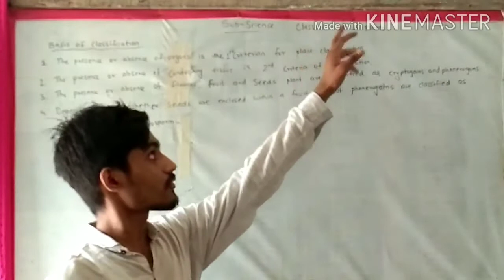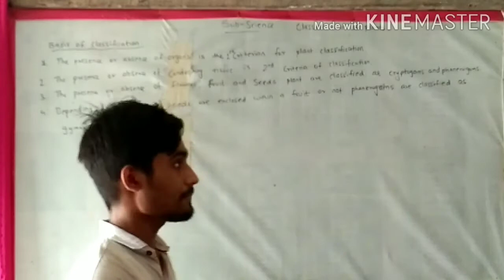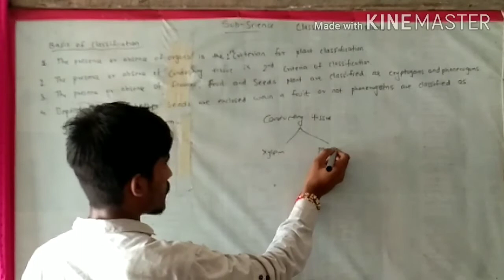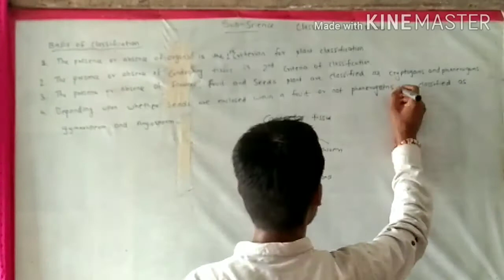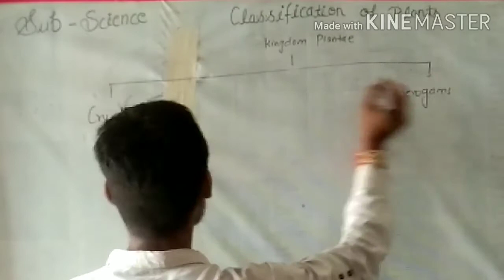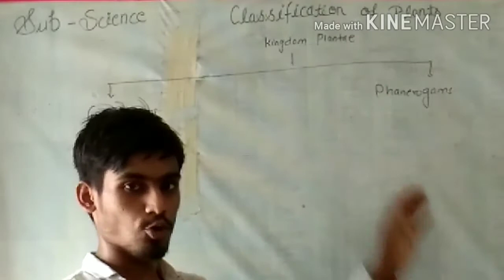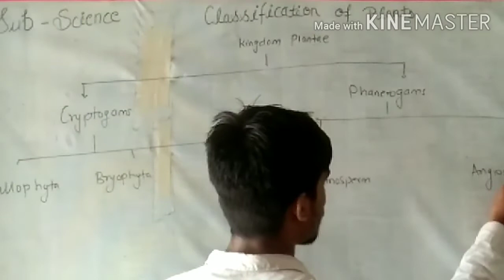Classification of Plants ll Science 9th ll Abhishek Prajapati classes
Abhishek Prajapati Classes

Science 9th

If you have doubts comment in comment box.